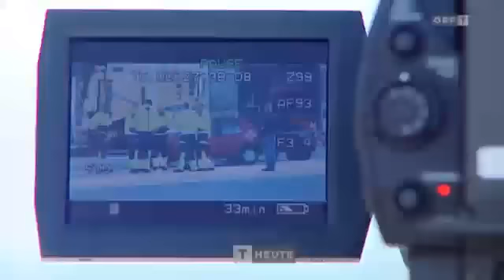Tirol heute - 17.10.2012 1900 Uhr allererste Eurofighter Landung in INNSBRUCK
Bericht aus Tirol heute - 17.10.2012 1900 Uhr erste Eurofighter Landung in INNSBRUCK